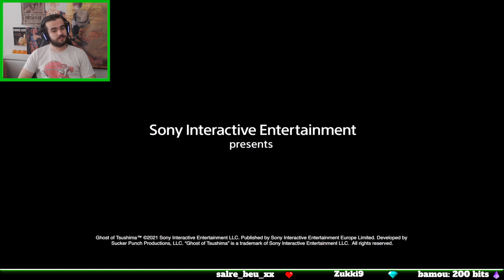Ghost of Tsushima - Épisode 09 - Bienvenue a Akashima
L'ère du sabre peut commencer .
Développé par Sucker Punch.